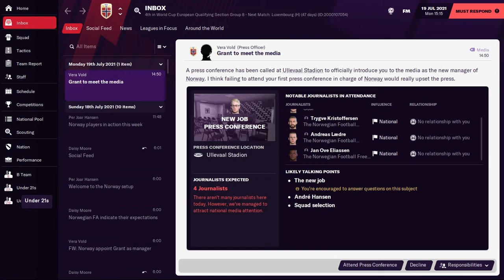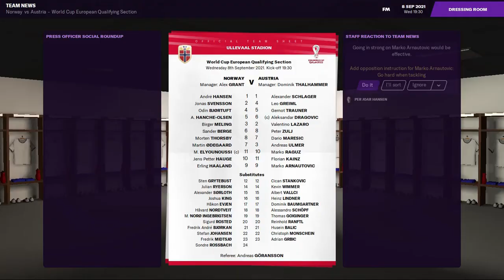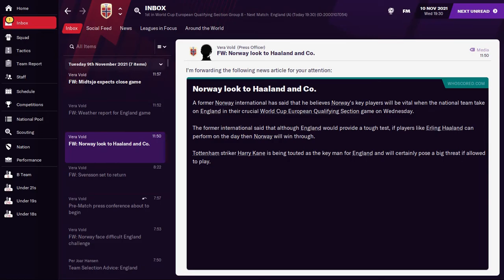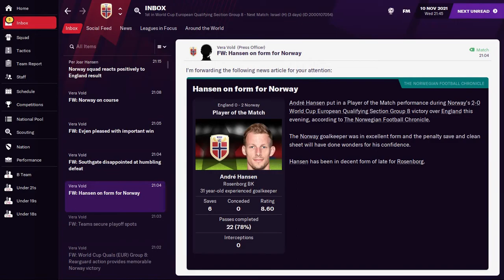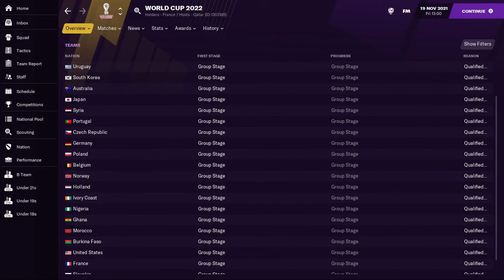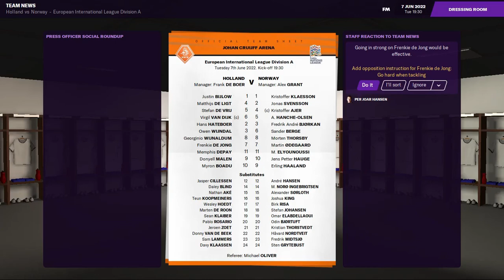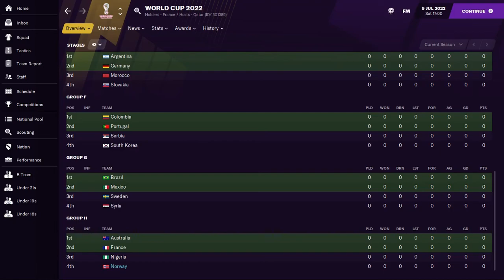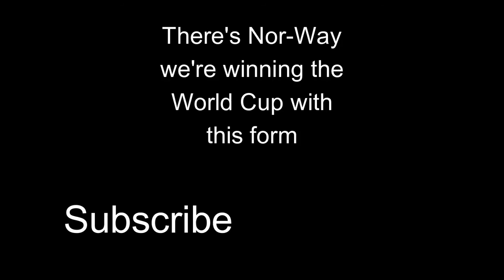FM21 NORWAY - INTERNATIONAL JOURNEYMAN | #3 World Cup Qualifiers | Football Manager 2021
Welcome to a new FM21 'weekly' series: International Journeyman. The aim is to win all 7 major international tournaments in one save. Which sounds simple right? If only. This is something I attempted back on FM19 but it is now revived for a further attempt with moderately improved production quality.

Norwich will still be Monday-Friday but this will replace the weekend episode (it will most likely end up being Sunday and hopefully every week!). So the second part of the Norwich Euros will be Monday, with the transfers on Tuesday.

Haka from richardperth2002
Norwegian National Anthem